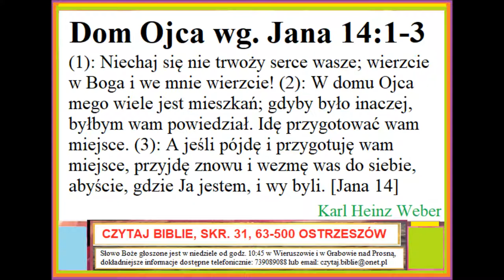Dom Ojca - Ewangelia Jana 14 rozdział, wersety 1 do 3 Zielone Niwy